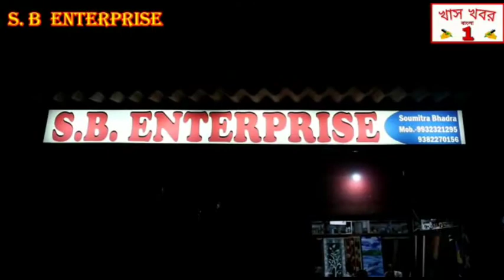নিয়ন্ত্রণ হারিয়ে গ্যাস ভর্তি গাড়ি উল্টে গেল মুর্শিদাবাদের ৩৪ নং জাতীয় সড়কে ।